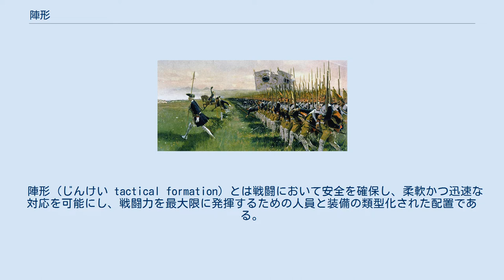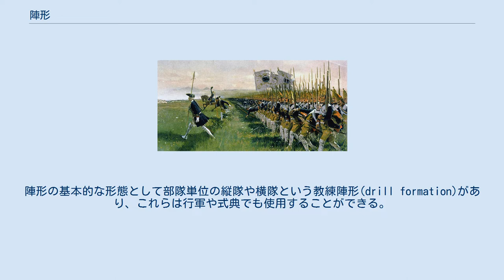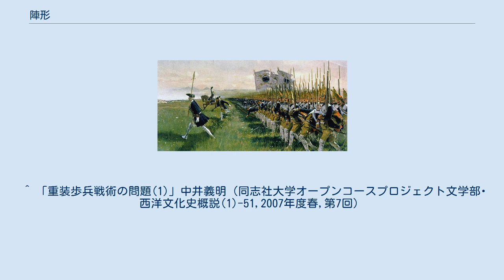陣形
横隊は古代には教練陣形として確立された基本的な陣形の一つであり、18世紀においても地上戦闘で歩兵部隊は2-3列横隊に展開して戦闘を行っていた。
正面に対して広く展開することで火力を最大限に発揮し、敵が側背を包囲することを妨げる。
 陣形（じんけい tactical formation）とは戦闘において安全を確保し、柔軟かつ迅速な対応を可能にし、戦闘力を最大限に発揮するための人員と装備の類型化された配置である。
 陣形は戦闘での部隊の展開を決める重要な戦術的な問題であった。
陣形は部隊の規律を高めることで人員の孤立と部隊の混乱を回避し、部隊に対する通信と指揮統制を確実にさせ、そして部隊の戦闘力を集中させるために欠かせない措置であった。
陣形の基本的な形態として部隊単位の縦隊や横隊という教練陣形(drill formation)があり、これらは行軍や式典でも使用することができる。
これは陣形転換が容易であるだけでなく、迅速かつ適確に部隊を前進させる上で優れた陣形である。
さらに教練陣形の訓練を通じて部隊の規律を強化し、より複雑な陣形への転換を行うための基礎とすることができる。
古代から中世において陸軍は槍や盾を装備した歩兵部隊や騎兵部隊、弓矢を装備した部隊を密集した隊形で運用していた。
近代になって火器の性能が大幅に向上するとともに密集する隊形に代わって散兵の戦闘隊形が主流となっていった。
海軍や空軍においては現代でも陣形が使用されており、艦艇や航空機を効率的に配置して運用するために戦闘陣が採用されている。
 武田八陣形 日本では中国の八陣図が古くから知られ、平安時代に大江維時により魚鱗、鶴翼、雁行、彎月（偃月）、鋒矢、衡軛、長蛇、方円という和名が作られた。
古代中国の八陣については風后により作られ孫子や呉起、諸葛孔明などに利用されたと多くの史料が伝承しているものの、その実体は明らかでなく、後世の史家や兵家、好事家らが想像し推測したものが残されているのみである。
また意味する内容が戦術なのか構築陣地の建設法なのか、軍団の配備なのか要塞群の配置なのか明確にできない点がある。
 「日本の陣形史」も参照 古代の戦闘形態は不明な点が多く、古代の文献をもとに、発掘された遺物や壁画、武器や壺の絵などから想像されたものが中心となる。
アリストテレス『政治学』には、当初は騎兵が軍事力において卓越していたので国制は貴族制であったが、その後、重装歩兵が国家の戦力の中心になると民主政となったとする。
考古学の観点ではそれ以前にヒッタイトやエジプトではチャリオット（戦闘馬車）が使用されていたことが知られており、戦闘馬車は騎兵戦力に駆逐され、やがて騎兵が重装歩兵に駆逐され古代民主政国家が成立したと見られている。
 ワーテルローの戦いにおいて、フランスの胸甲騎兵が、イギリスの方陣に突撃する。
 ライフル銃や機関砲、大砲の登場以降、火線を構築する目的での部隊配置としての陣形法が研究されることになった。
構築陣地においては敵の接近や侵入を効率的に制圧するために機関砲や大砲による火線に死角が生じないように部隊配置することが重視された。
 伝統的に海軍は海戦においては単横陣と単縦陣に展開して戦闘を行っていた。
これは一列に並ぶことで艦隊の指揮統制を簡略にするだけではなく、各艦艇の火力の使用を相互に妨げないための陣形であった。
正面の敵に対して攻撃を行う場合、単横陣で前進した後に90度回頭して単縦陣になることで全ての艦艇の火砲を目標に志向させ、優位に立つことが可能である。
これは丁字戦法(crossing the T)と呼ばれる陣形転換であり、実践された事例として普墺戦争でのリッサ海戦、日露戦争での日本海海戦、太平洋戦争でのスリガオ海峡海戦などを挙げることができる。
ただし、ミサイルによる海上戦闘ではこのような砲戦を想定した艦隊運動を行うことはない。
第二次世界大戦からは航空母艦や戦闘指揮艦を護衛するために艦艇が輪形陣を形成し、航空機による攻撃を効率的に排除する上で有効な対空砲火陣形、また対潜警戒陣形として実践されており、このような艦艇の配置が現代の海戦術の問題となっている。
 空軍の航空作戦においては航空管制の下で多数の航空機を管理することで、航空事故の発生を防いでいる。
それと同時に航空機を陣形として配置することも行われており、第二次世界大戦ではアメリカ陸軍の航空隊では爆撃機の安全を確保するために方陣に展開していた。
現在でも航空戦においていくつかの陣形は重要な陣形で在り続けている。